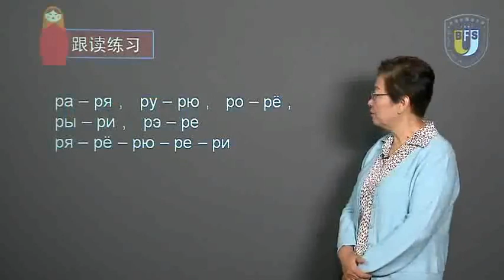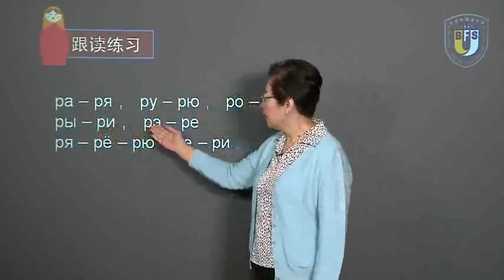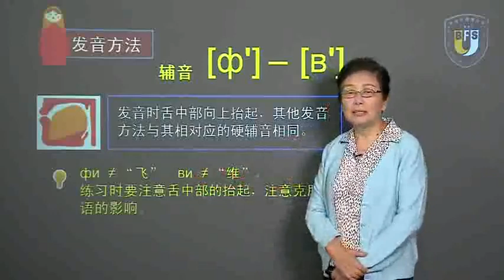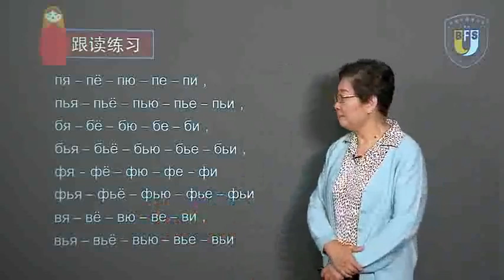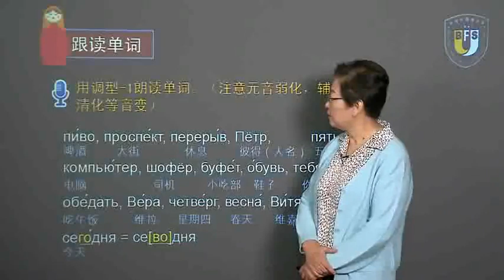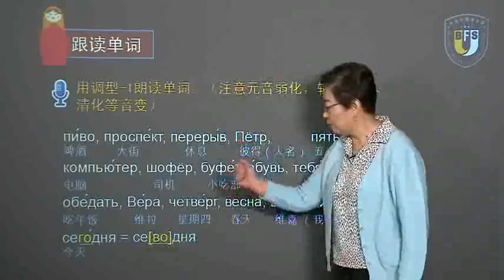俄语语音入门 15 第六课软辅音р'п'б'ф'в'